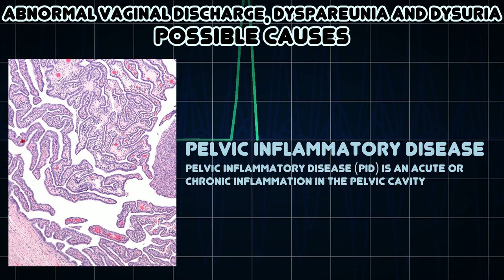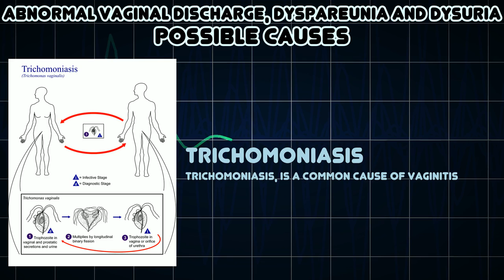Abnormal vaginal discharge, Dyspareunia and Dysuria (Medical Symptom)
Possible causes of Abnormal vaginal discharge, Dyspareunia and Dysuria (Medical Symptom)

Dyspareunia is painful sexual intercourse due to medical or psychological causes